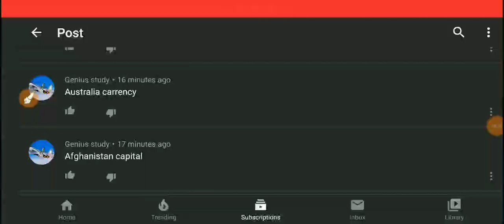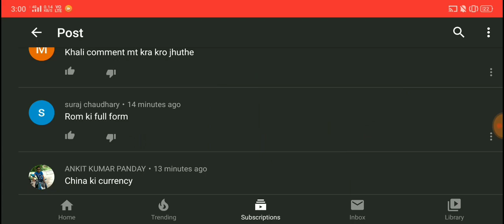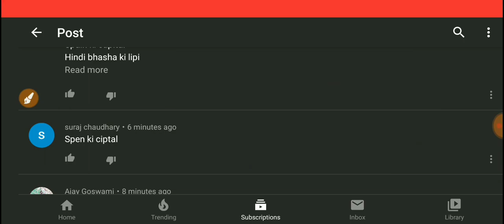Navy SSR/AA 2nd Shift Paper 4 February 2020 Exam Review